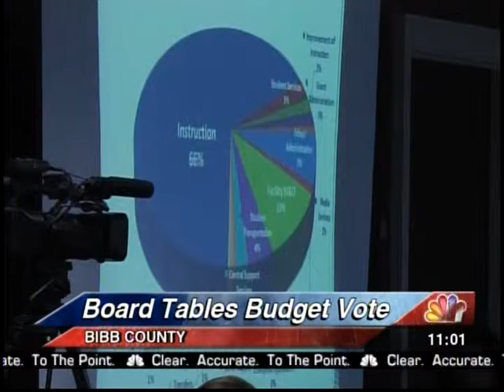41NBC/WMGT- Budget Decision Delayed- 5.30.13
The Bibb County School Board decided not to decide on a preliminary budget for the next school year.